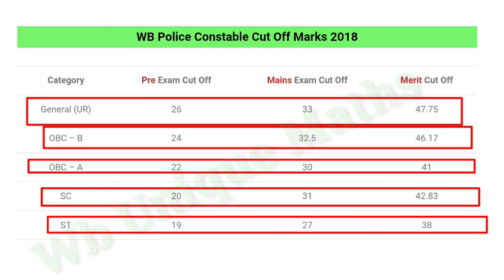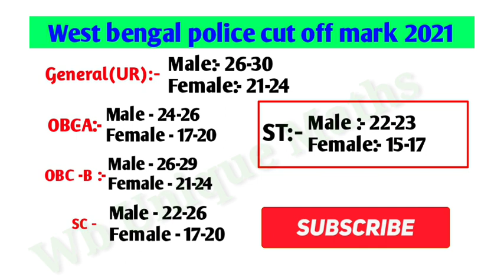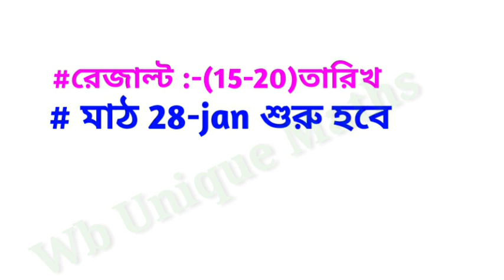wbp preliminary result date 2021 //wbp cut off 2021 // wbp result date 2021 cut off //wbp constable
wbp preliminary result date 2021

west bengal police preliminary exam date 2021

wbp preliminary exam result date 2021

wbp cut off 2021 result
wbp cut off 2021
wbp result date 2021 cut off
wbp result date 2021
West Bengal police cut off
wbp preliminary expected cut off
wbp preliminary expected cut off 2021

wbp abgari exam date
wbp si expected cut off 2021

This vodeo only educational perposes.copyright disclaimer under section 107 of the copyright act 1976.Allowance is made for fair use for perposes such as criticism ,commenting,news reporting,teaching,scholarship,andresearch. fair use a use permitted by copyright satatue that might otherwise be infrining .non profit ,educational or personal use tips the balance in favour of fair use.